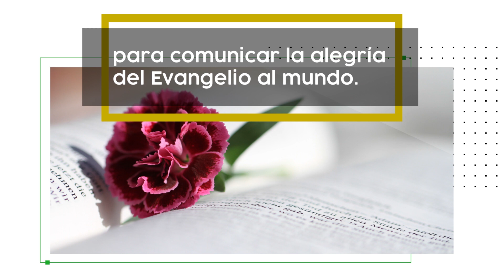Click To Pray, Orar con el Papa Francisco hoy enero 1 2019 - Tele VID